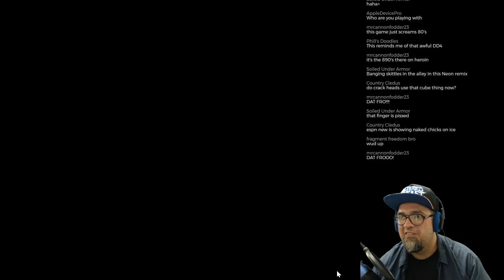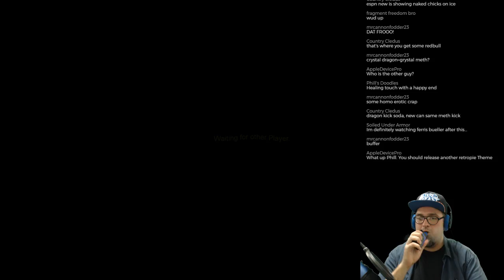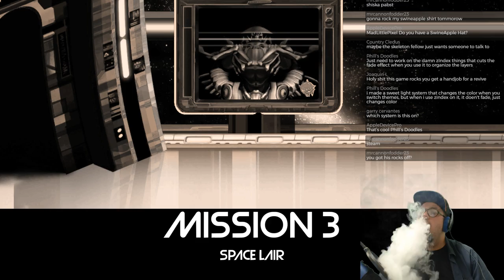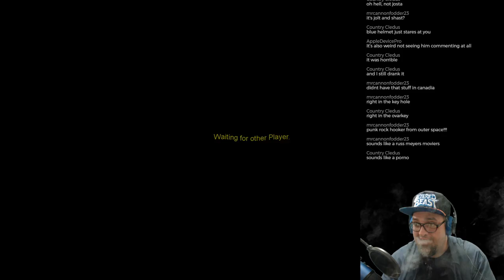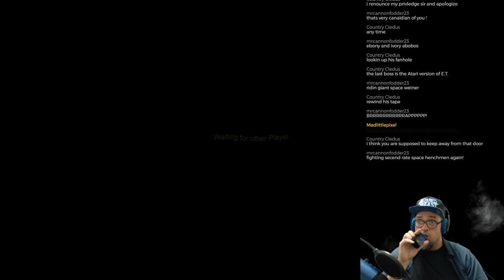DOUBLE DRAGON NEON CO-OP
BUILD A NES CLASSIC MINI!
NES PI3 Case
NINTENDO STYLE CONTROLs 2 PACK
Pi 3 Kit
Hyperkin Sega Controller

My prefered Pi items
USB Pi Fan
128GB Sandisk Ultra
200GB Sandisk Ultra
64GB Samsung Micro SD
32GB Sandisk Micro SD
16GB Sandisk Micro SD
Flirc Case
Power Buttons
Arcade Buttons
Momentary Switch

Avermedia Live Gamer Portable
Scissor Arm for Mic
Pop Filter
Logitech 920c 1080p Camera
Blue Yeti Mic
Sabrent Flexible Tripod